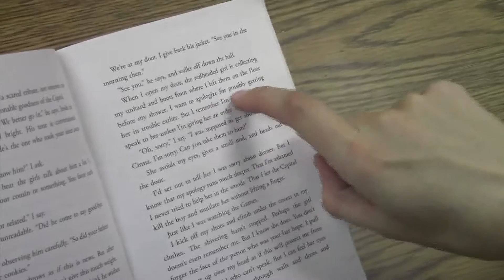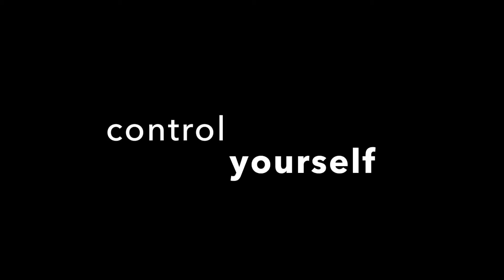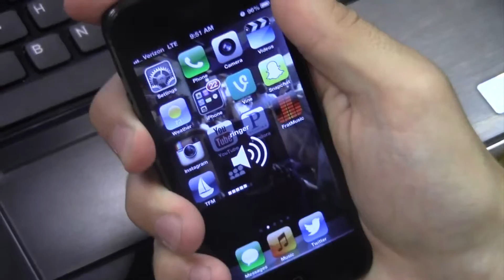Sioux City North Learning Commons Expectations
Be a STAR in the Learning Commons